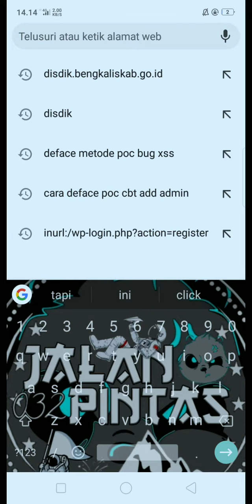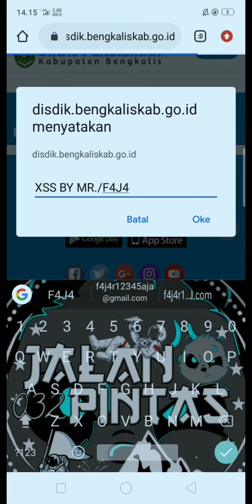CARA MENGETAHUI WEBSITE YANG RENTAN TERHADAP XSS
SORRY YA GAES KALAU SUARA NYA KURANG JELAS

INI WEBSITE UDAH GUA LAPORIN KE 2 KALINYA CUMAN DIRESPON DOANG AMA ADMINNYA TAPI GK DI PACTH  BUG NYA

NICK : MR./F4J4R
TIM : Cyber Security Hyper